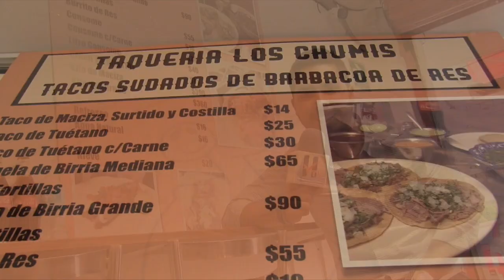HUIXQUILUQUEANDO - 11 DE AGOSTO